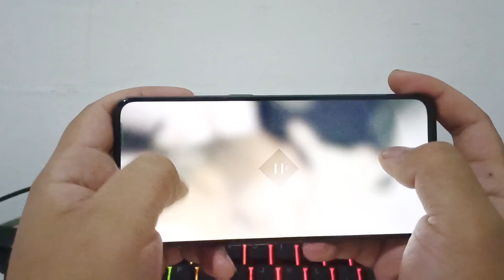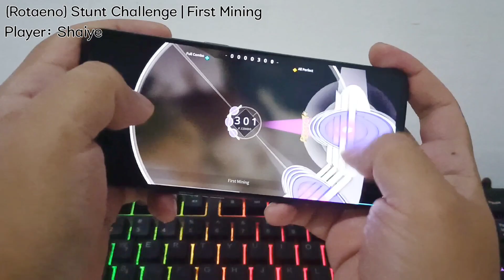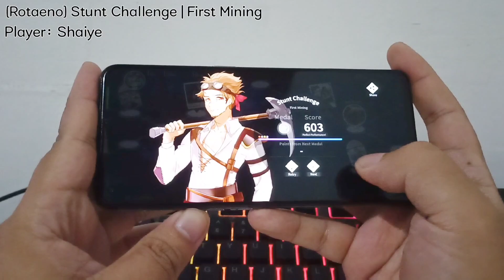Chapter 2 Stunt Challenge | First Mining - All Perfect [Rotaeno]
Rotaeno Chapter 2 Stunt Challenge - First Mining
Song: Fly Again by Fujiyori
Player: Shaiye
Device: realme GT Master Edition

Max Combo 603, All Perfect (no plus sad)